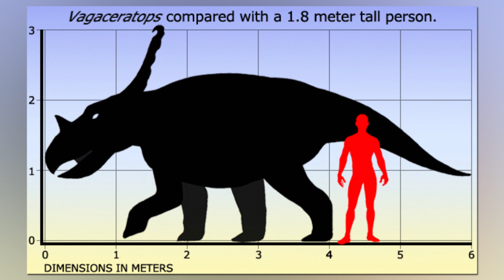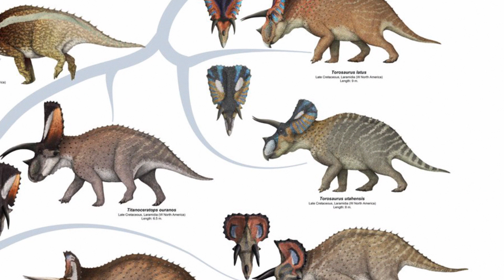Exotic Dinosaurs #1: Machairoceratops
Meet the weirdest ceratopsids...